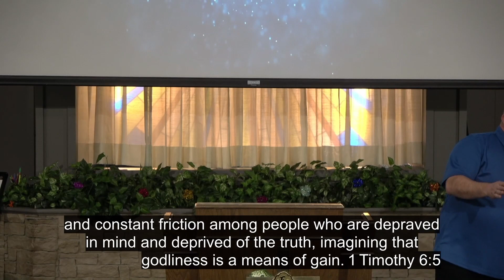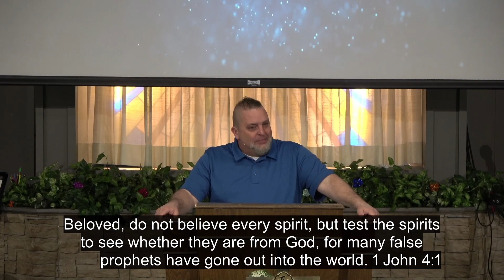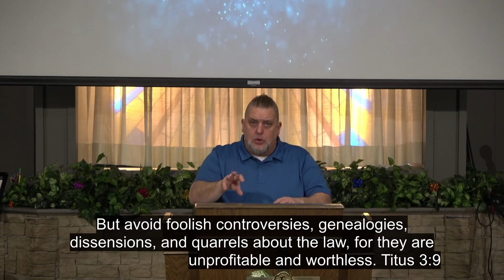2 Corinthians 11:1-15 "True vs False Apostles"